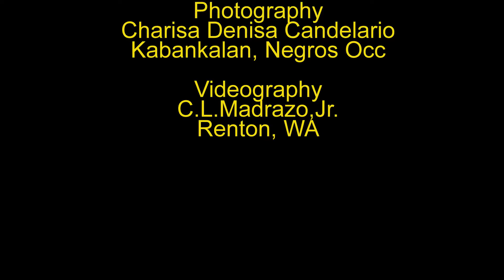MPA Joins CPSU Sport's Day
Participants of the Master of Public Admiisttration [MPA} program  joined the CPSU-GS Sports Day according to Ms. Charisa Denisa Candelario.